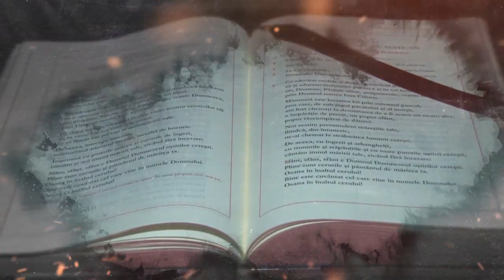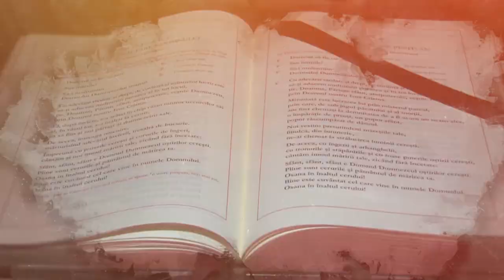Apollonia TV: Emisiunea "Sub semnul crucii", ediția "Întâlnirea Mondială a Familiilor" (20.06.2022)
Apollonia TV: Emisiunea "Sub semnul crucii", ediția "Întâlnirea Mondială a Familiilor" (20 iunie 2022)
Invitatul emisiunii: pr. Felician Tiba, directorul Oficiului pentru Pastoraţia Familiei